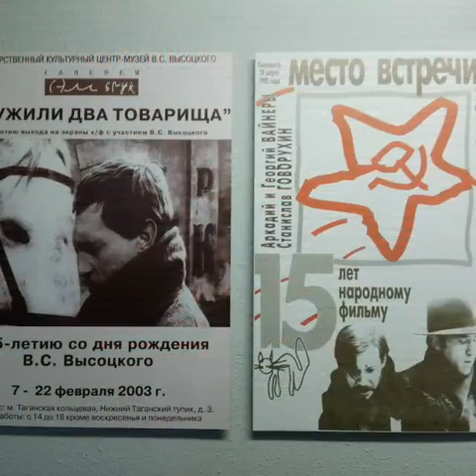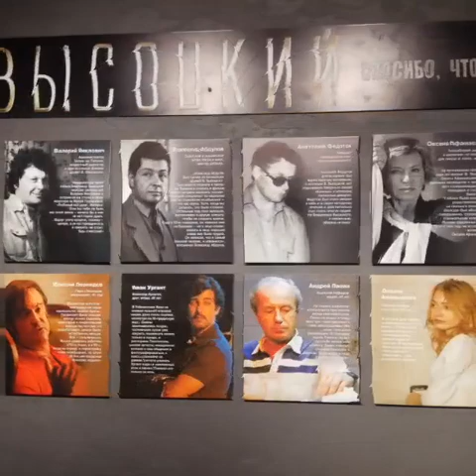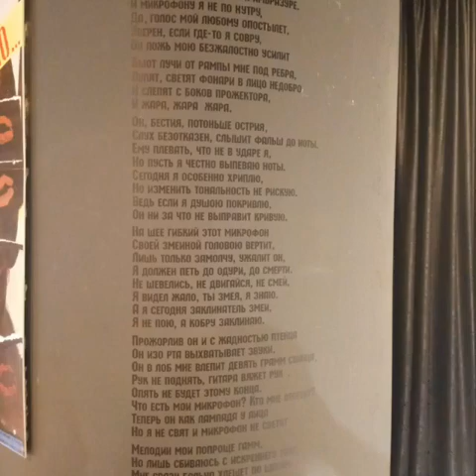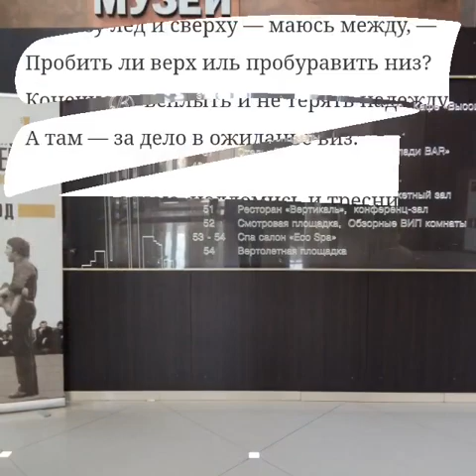Небоскреб Высоцкий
ЕКБ Высоцкий